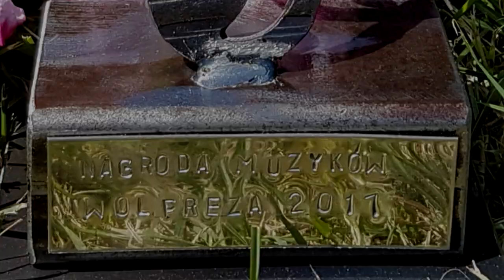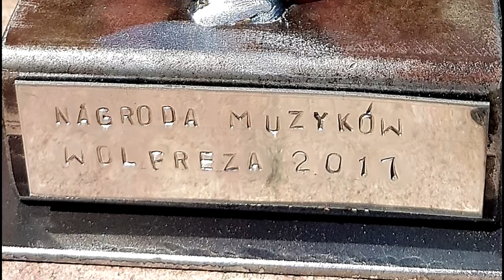2017.06.17 Big Band DLA FRAJDY WOLPREZA 2017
Zdobywca Nagrody Muzyków na Festiwalu Wolpreza 2017. Zespół zaprezentował wyłącznie autorski repertuar, kompozycje lidera grupy Tomasza Kłujszo. Jak widać było warto, zostali docenieni przez żywiołowo reagującą publiczność i co ważne jurorów składających się z muzyków.  Zespół wykonał autorskie kompozycje lidera grupy Tomasza Kłujszo - Szesnastotaktowy Blues, Halo Halo, Jest Tyle Innych Miejsc, Bo ja Ciebie Szukam Wszędzie, Kocham Marzę, Unieś Mnie Muzyko, Z Tobą Żyć Się Chce.Cały koncert w składzie: Tomasz Kłujszo - Sax, Wokal, Sławomir Kosiński - Gitara, Norbert Satora - Klawisze, Przemysław Mydłowski - Sax, Bartosz Bryczek - Perkusja, Maciej Fliszkiewicz - Bas. Więcej na totalart.pl i fb.